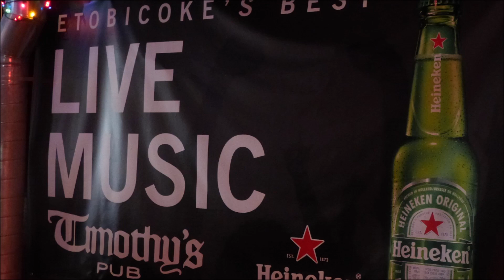Live from Timothy's Pub Gus Papas and The Meteors play"Little Wing"